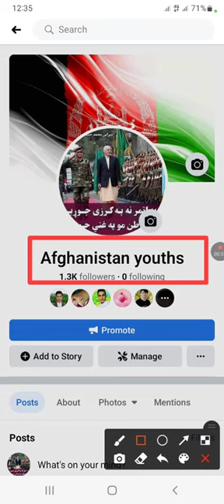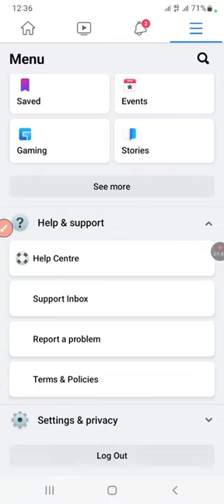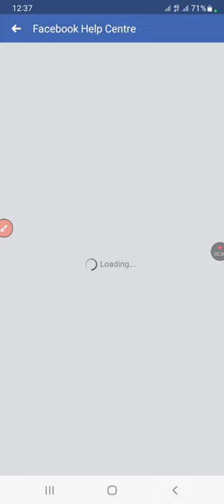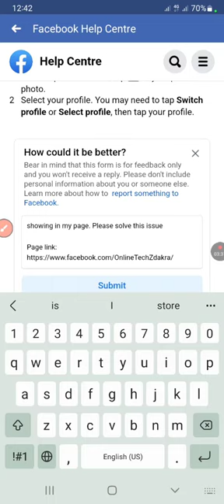How to switch back to classic facebook page | convert facebook profile page to old page 2022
Information:
Dear facebook team I want to change my classic facebook page to new experience but this future is not showing in my page. Please solve this issue
page link: